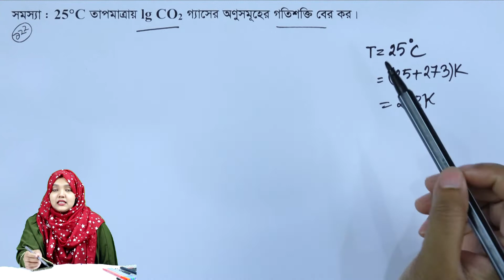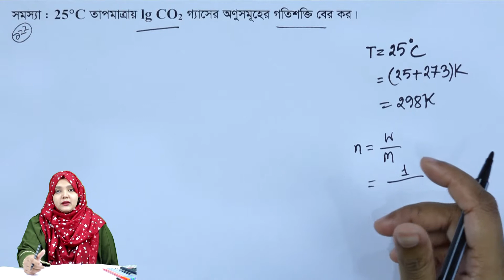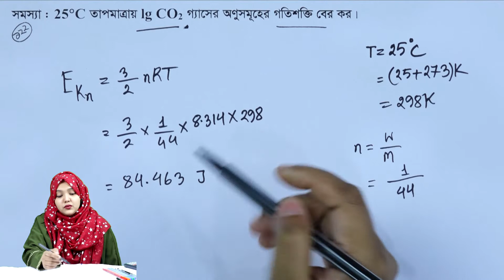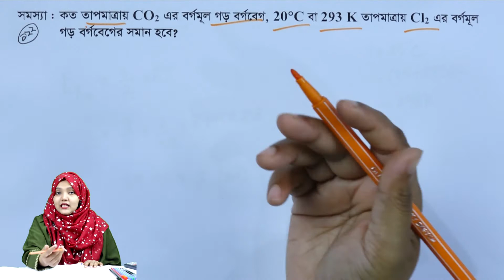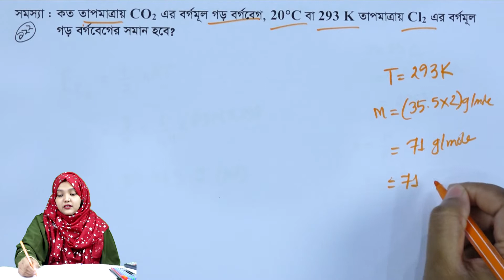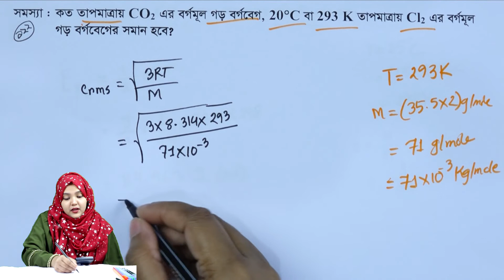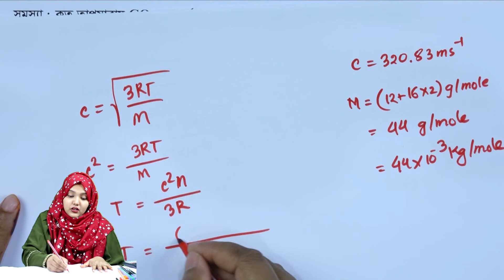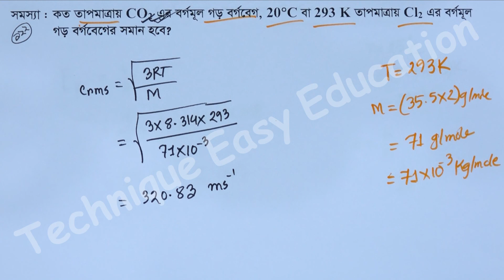পরিবেশ রসায়ন || পর্ব ১২২ || অধ্যায় ১ || রসায়ন ২য় পত্র || HSC Chemistry 2nd Paper Chapter 1